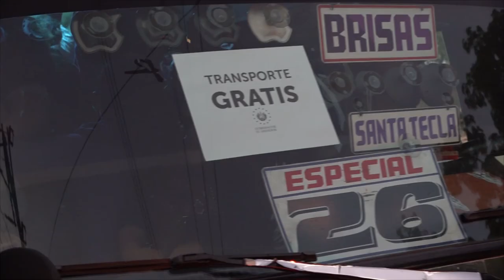Noticiero LPG marzo 15: Catalino Miranda desmiente versión de Arriaza Chicas sobre su detención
Este martes en horas de la tarde, el empresario de transporte Catalino Miranda, desmintió la versión del Director de la PNC, Mauricio Arriaza Chicas, sobre su detención. Esto mientras fue llevado al Centro Judicial Isidro Menéndez de San Salvador.

¡Visítenos!